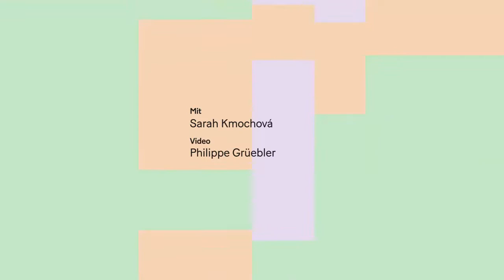So hast du deine Ostereier noch nie gefärbt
Dank Nagellack, Rasierschaum und Filzstiften kreierst du wahre Kunstwerke zu Ostern. Wir zeigen dir, wie es geht.